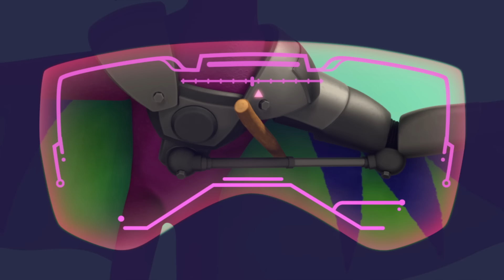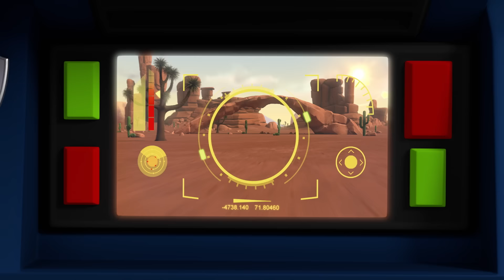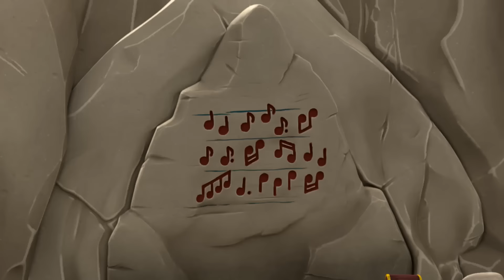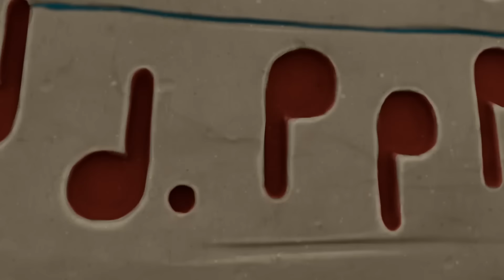Щенячий патруль | Приключения Щенячьего патруля со Спасательными колесами! | Nick Jr. Cyrillic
Щенки готовы действовать в этой 120-минутной подборке со Спасательными колесами! Какие задания ждут Рокки, Маршалла, Гончика и остальных щенков? Сегодня Щенячий патруль ездит на чудо-машинках вместо их привычного транспорта!

Смотрите ещё больше видео сериалов «Щенячий патруль», «Даша», «Вспыш и чудо-машинки», «Подсказки Бульки для всех», «Гуппи и пузырики» и «Акулёнок» в любое время и в любом месте на канале Nick Jr